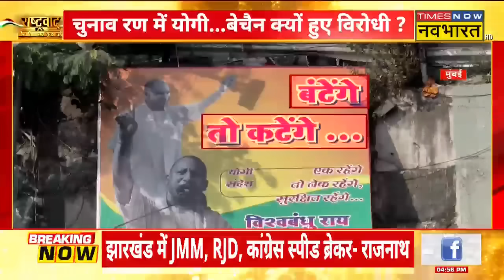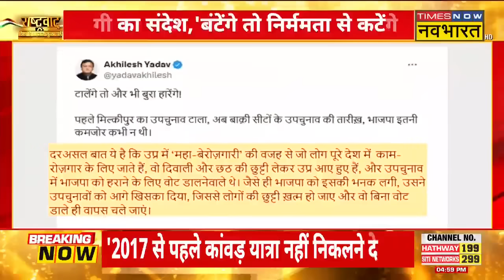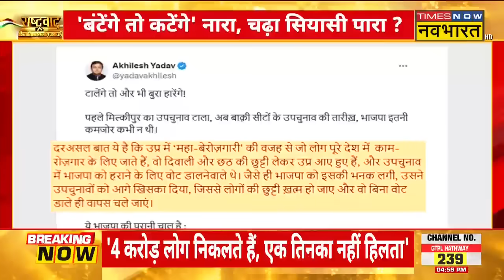CM Yogi Viral Speech: चुनाव रण में योगी...बेचैन क्यों हुए विरोधी ? | SP Vs BJP News | Elections 2024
CM Yogi Viral Speech: Jharkhand में चुनावी सभा में CM Yogi ने फिर से दोहराया नारा है. उन्होंने कहा कि जब-जब बंटे हैं, निर्ममता से कटे हैं. इस रिपोर्ट में देखिए चुनाव रण में योगी...बेचैन क्यों हुए विरोधी ?